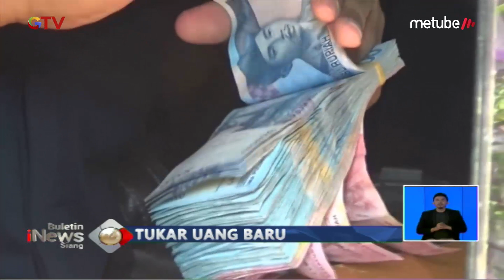Warga Banjarnegara Rela Antri Berjam-jam Demi Tukar Uang Baru - BIS 25/05